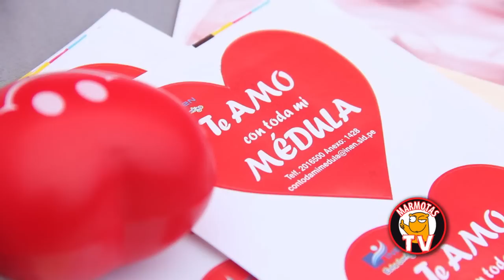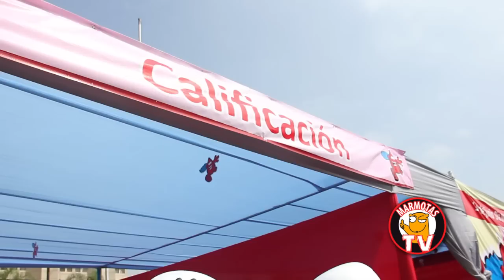Dia del Donante de Sangre